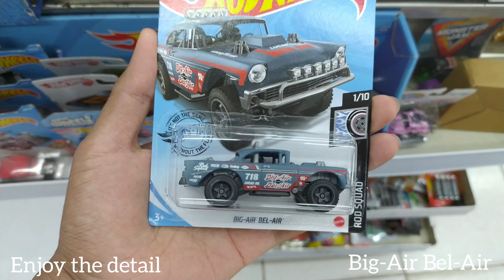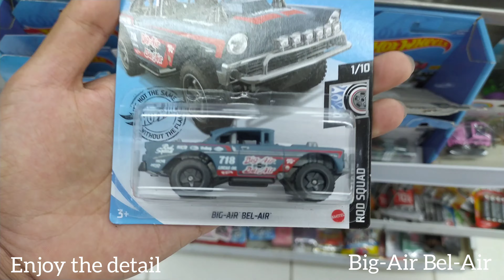Beli Mobilan Hot Wheels Nissan Skyline RS dan Big-Air Bel-Air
Random Videos Handriya Beli Mobilan
(BM : Beli Mobilan / Banyak Mau)
Chanel ini akan menampilkan video video random beli mobilan Hot Wheels dan lain lain semoga chanel ini dapat bermanfaat untuk semua yang menonton video di chanel ini.